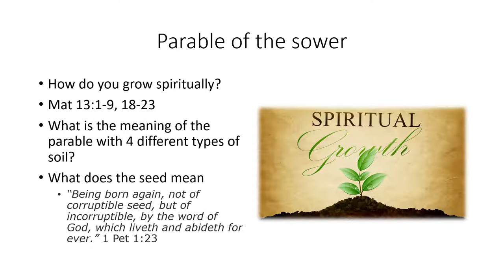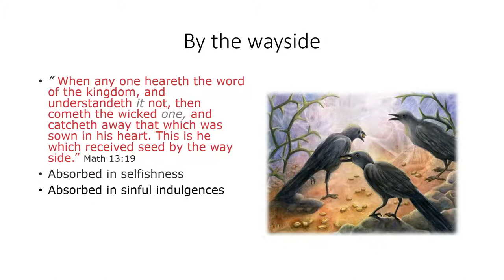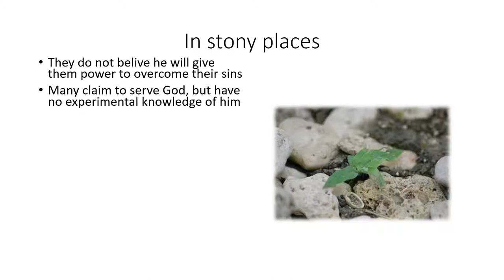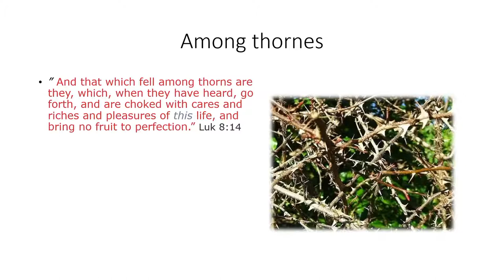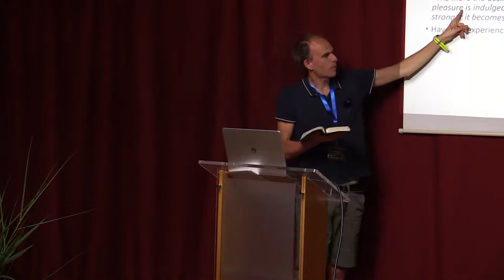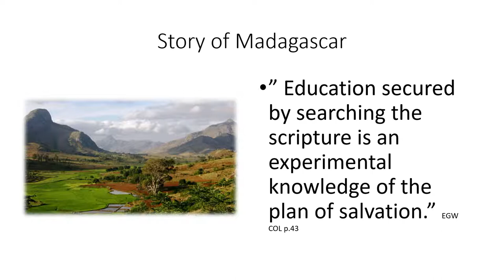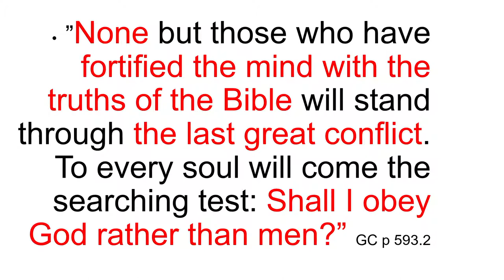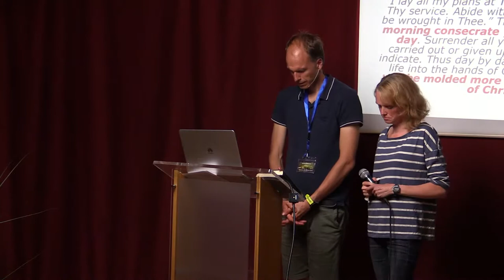How is your heart? | Simon Karlsson